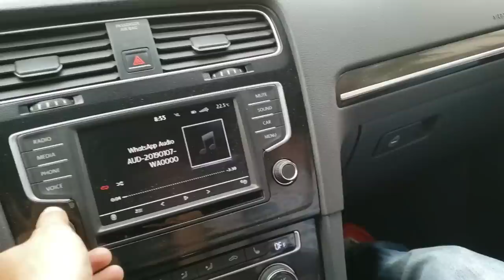Demo de subwoofers re audio xxx(y mostrando lo que es capas el nuevo cajon) | beto sanchez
Aqui el telefono de adrian acosta 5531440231